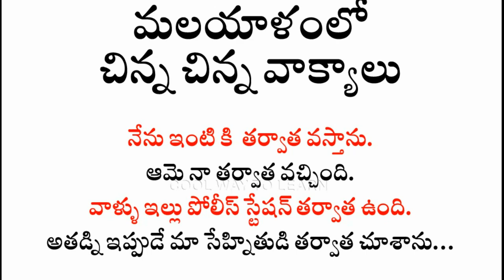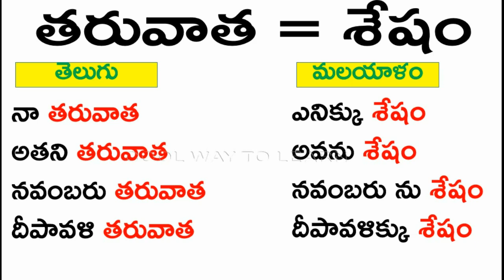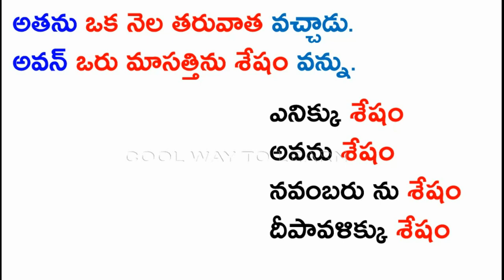Spoken malayalam in telugu | learn malayalam in telugu | malayalam for beginners